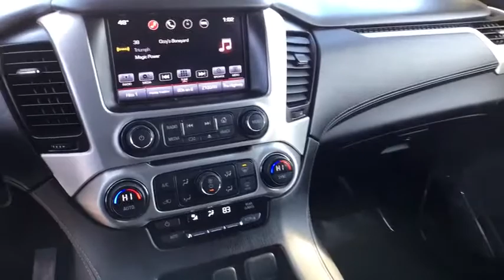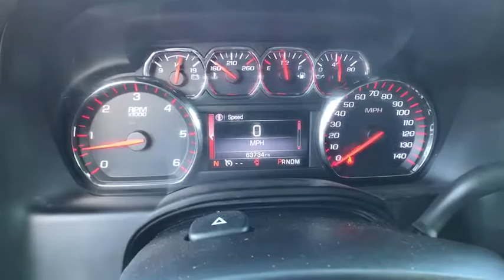2016 GMC Yukon_XL Great Falls, Missoula, Helena, Billings, Kalispell, MT GR330135G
Used 2016 GMC Yukon_XL available in Great Falls, MT at Lithia Buick GMC Great Falls. Servicing the Missoula, Helena, Billings, Kalispell, MT area.
2016 GMC Yukon_XL 4WD 4dr SLE - Stock#: GR330135G - VIN#: 1GKS2FKC6GR330135

SLE trim. Third Row Seat Hitch Back-Up Camera Aluminum Wheels Rear Air 4x4 ENGINE 5.3L ECOTEC3 V8 AUDIO SYSTEM 8 DIAGONAL COLOR TOUCH... TRANSMISSION 6-SPEED AUTOMATIC ELEC... SUSPENSION PACKAGE STANDARD SEE MORE! KEY FEATURES INCLUDE: Third Row Seat Rear Air Back-Up Camera. 4x4 Onboard Communications System Aluminum Wheels Keyless Entry Privacy Glass Steering Wheel Controls Electronic Stability Control. OPTION PACKAGES: CONVENIENCE PACKAGE includes (DD8) inside rearview auto-dimming mirror (JF4) power-adjustable pedals (TB5) rear power liftgate and (UG1) Universal Home Remote SUSPENSION PACKAGE STANDARD Increased capacity Premium Smooth Ride with Air leveler TRANSMISSION 6-SPEED AUTOMATIC ELECTRONICALLY CONTROLLED with overdrive tow/haul mode and tap up/tap down shifting (STD) AUDIO SYSTEM 8 DIAGONAL COLOR TOUCH SCREEN WITH INTELLILINK includes new text message alerts and Siri Eyes Free functionality through voice command AM/FM with USB ports auxiliary jack Bluetooth streaming audio for music and most phones hands-free smartphone integration and voice-activated technology for radio and phone and an articulating screen with hidden storage. Includes 5 USB ports and 1 auxiliary jack (Includes 2 USB ports when (AZ3) bench seat is ordered. (STD) ENGINE 5.3L ECOTEC3 V8 with Active Fuel Management Direct Injection and Variable Valve Timing includes aluminum block construction (355 hp [265 kW] @ 5600 rpm 383 lb-ft of torque [518 N-m] @ 4100 rpm) (STD). GMC SLE with QUICKSILVER METALLIC exterior and JET BLACK interior features a 8 Cylinder Engine with 355 HP at 5600 RPM*. EXPERTS ARE SAYING: AutoCheck One Owner Pricing analysis performed on 10/31/2018. Horsepower calculations based on trim engine configuration. Please confirm the accuracy of the included equipment by calling us prior to purchase.